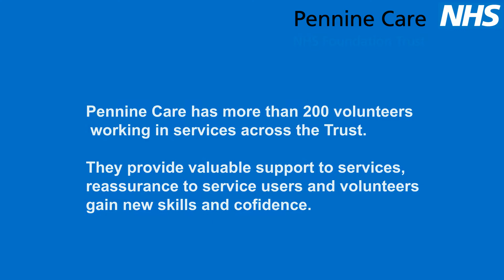National Volunteering Week 2015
Tony Wardle, Recovery and Inclusion worker at Pennine Care NHS Foundation Trust, discusses the value of volunteering to the NHS.